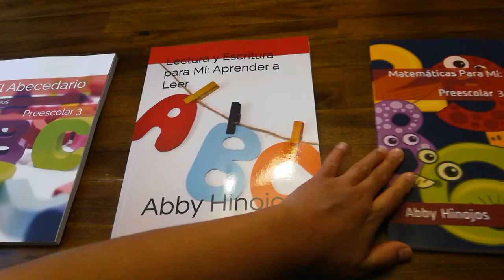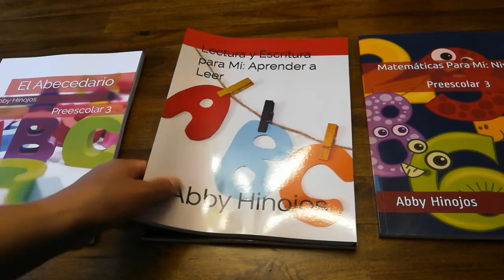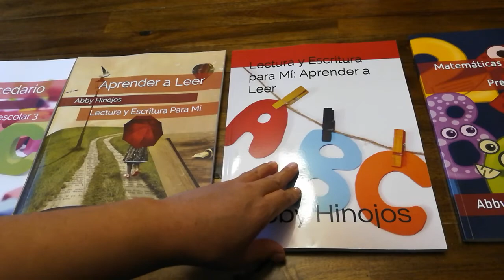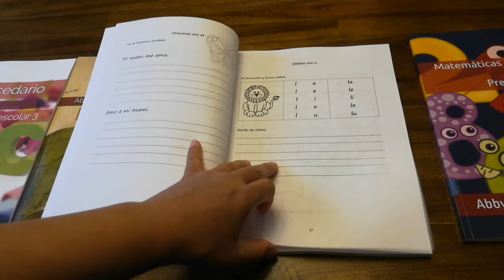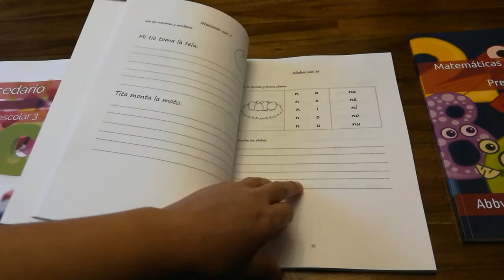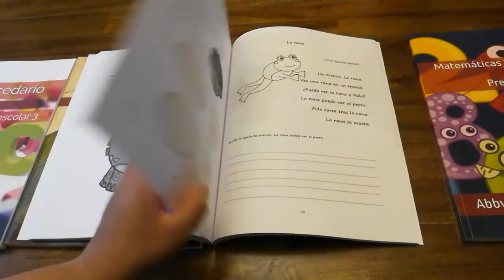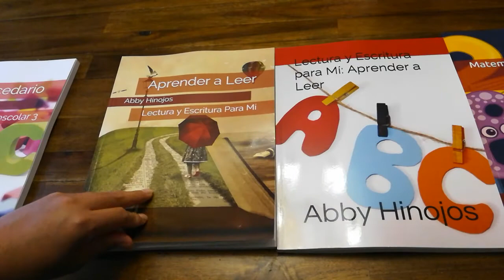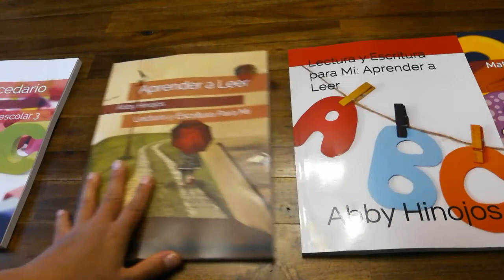Libros para aprender a leer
Hola a todos, hoy comparto con ustedes las versiones renovadas de los libros de aprender a leer. Uno es a color y el otro a blanco y negro, pero ambos son casi iguales. Estos pueden ser usados ya sea en preescolar o kinder 3 o en primero de primaria.

Compralo impreso aquí
-Versión a color

-Versión a blanco y negro